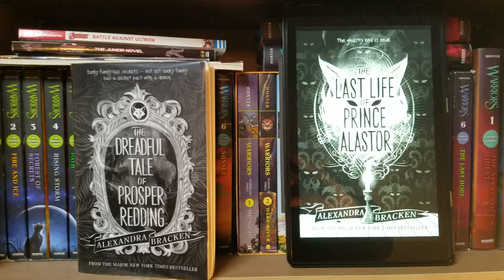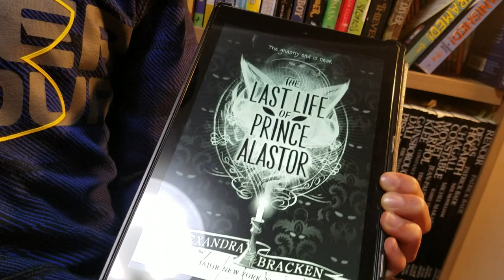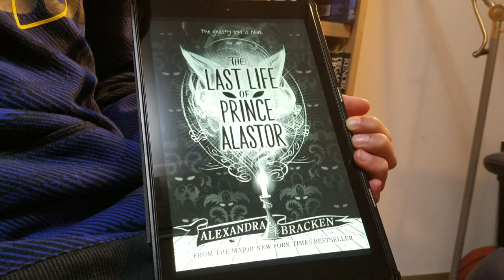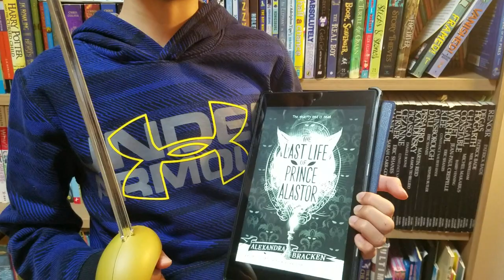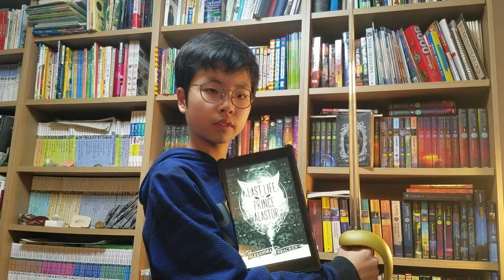[BookQuester] 'Prosper Redding 2 - The Last life of prince Alastor'...The fates of humans and demons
- by Alexandra Bracken ( 2019, 448 p )
- Fantasy, Paranormal, Middle Grade
- With the fates of humans and demons
- [영어책 읽어주는 형아/ 북퀘스터]
- 어린이 영어 소설